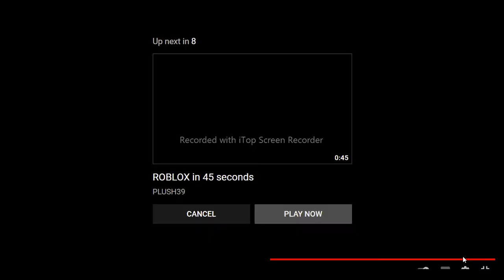Toxic Roblox players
ur mother
-Radal 2021